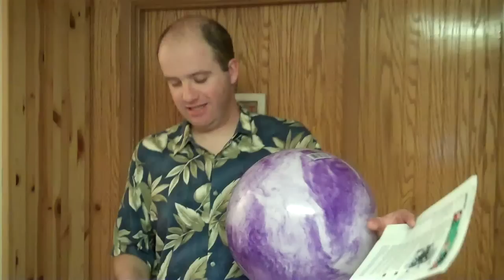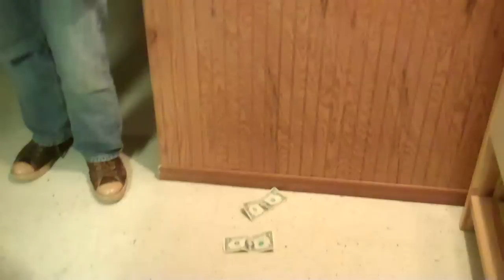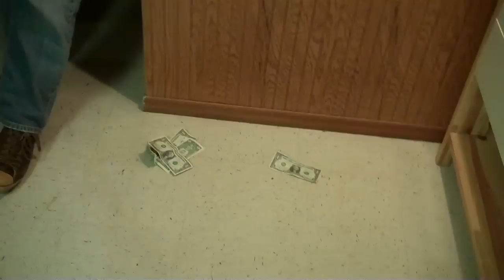White boys throw dice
Dan Olson's 32nd Birthday party!